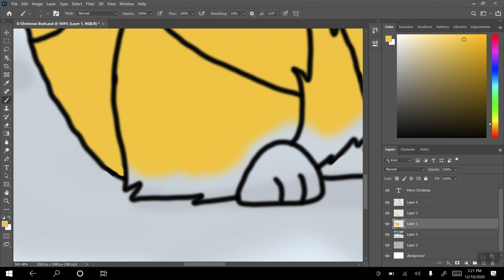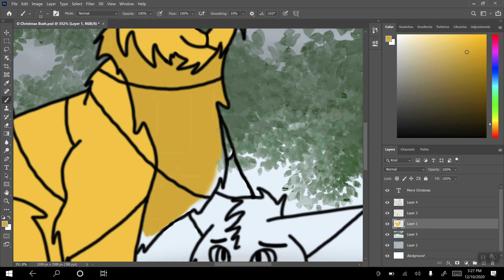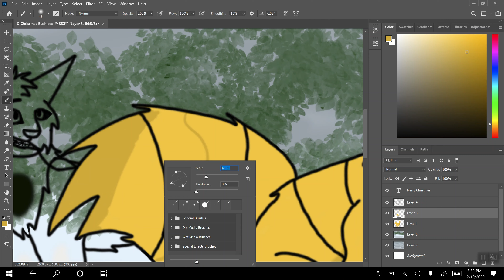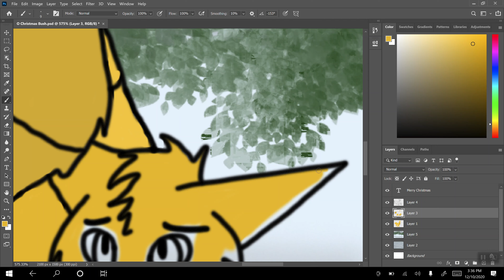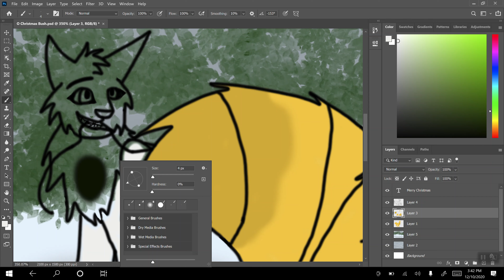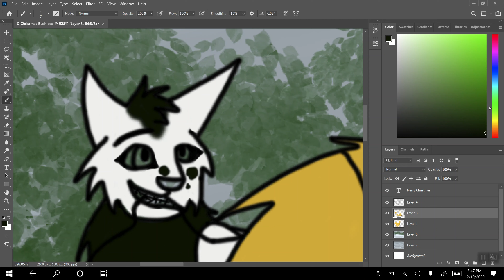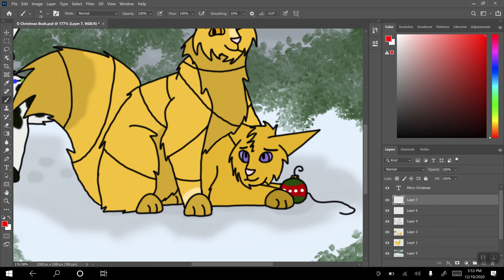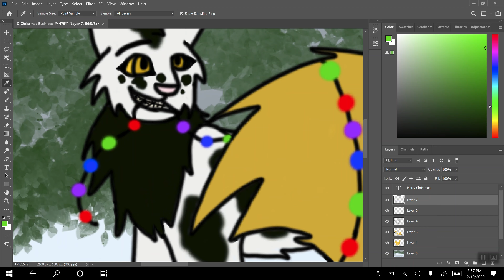Spin the Wheel: Skyclan Discussion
Merry Christmas! To celebrate I did a fun speedpaint and a short video on Skyclan.